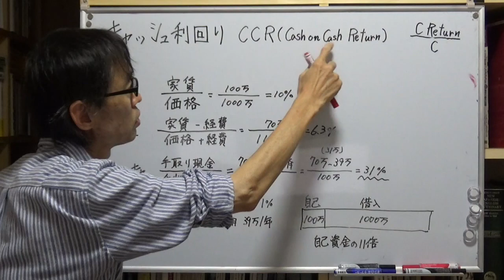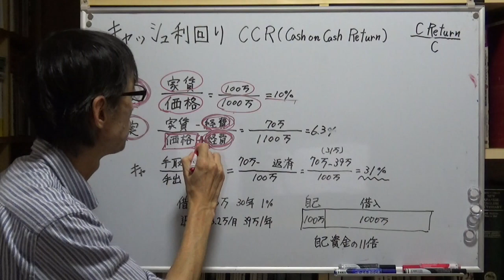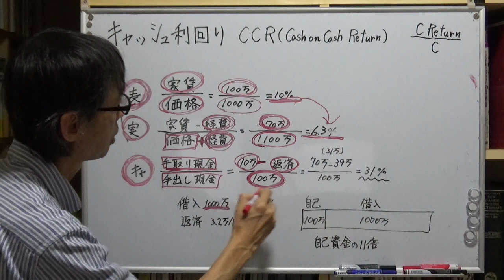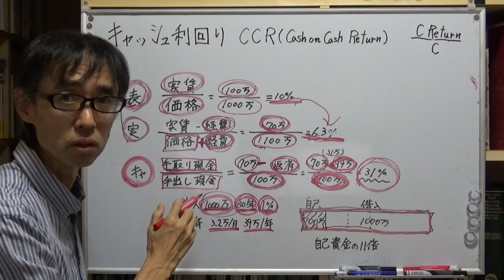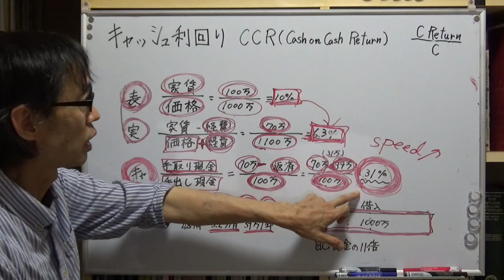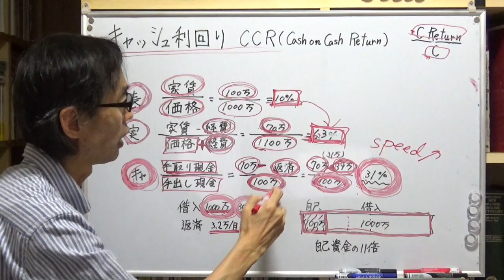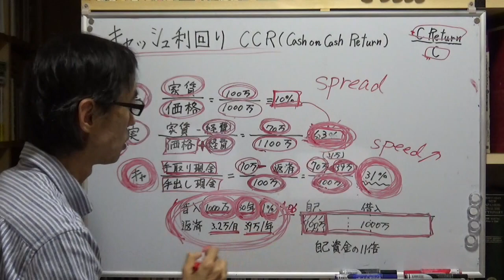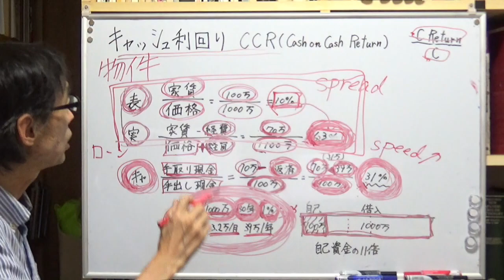キャッシュ利回りCCR 高校生向けに説明してみた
高校生向けに、超わかりやすくキャッシュ利回りを説明してみました。